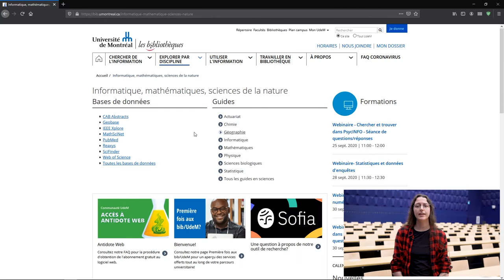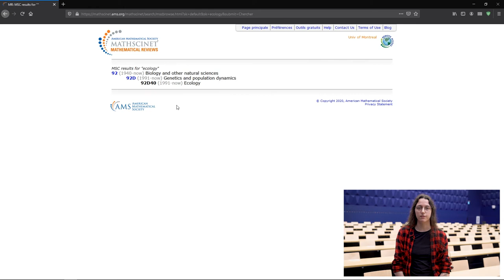La recherche dans MathSciNet avec les MSC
Présentation de la base de données spécialisée en mathématiques MatSciNet et de la recherche dans la classification par sujet.